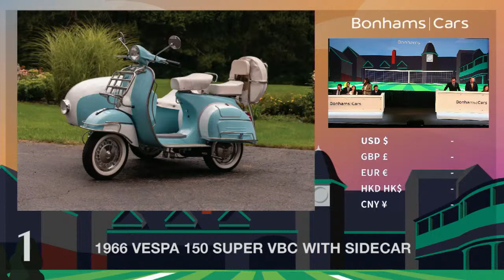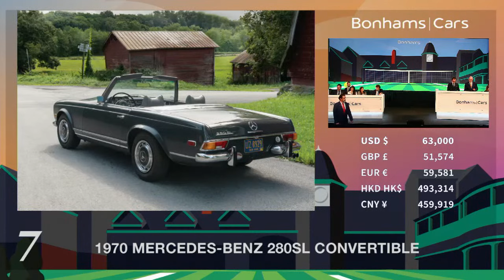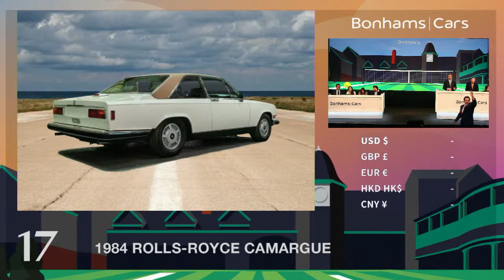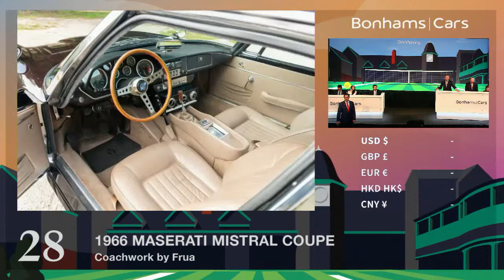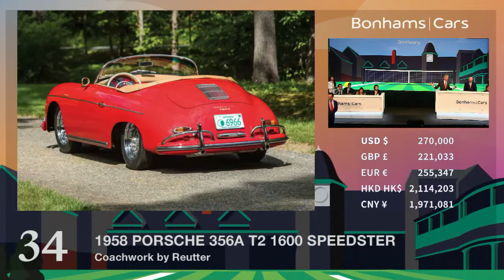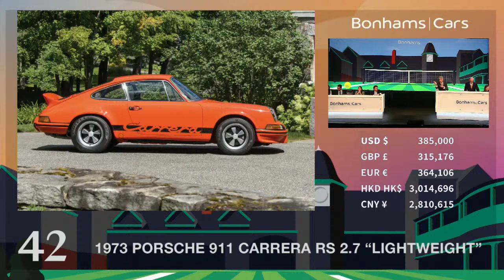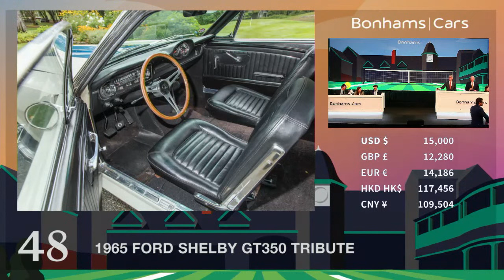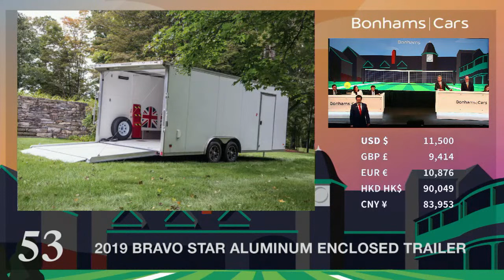Bonhams|Cars Audrain Concours auction live stream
Full live stream of the Bonhams|Cars auction at the Audrain Concours. Featured in this auction are a no-reserve Mercedes 300SL, a 1958 Porsche 356A, 1922 Bentley 3-Litre Short Chassis Tourer and even a Cadillac Parkway Hightop Ambulance.